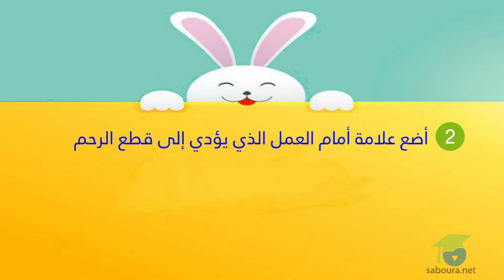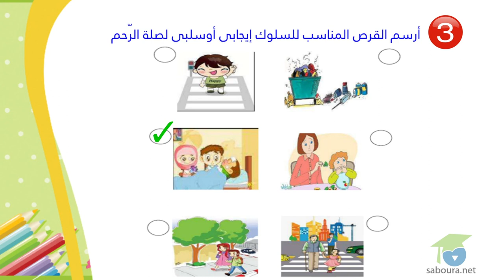مستوى التحضيري - أنشطة أخلاقية - صلة الرَّحِم